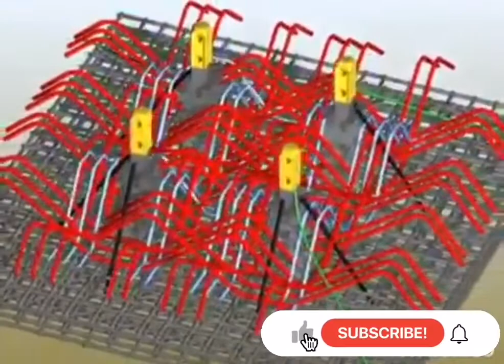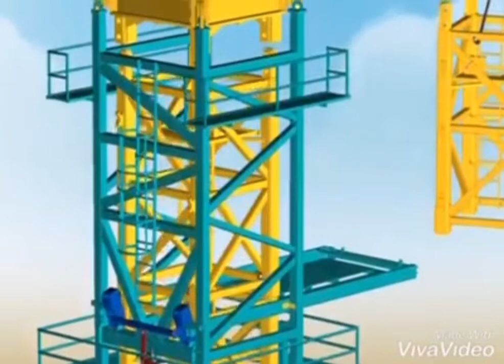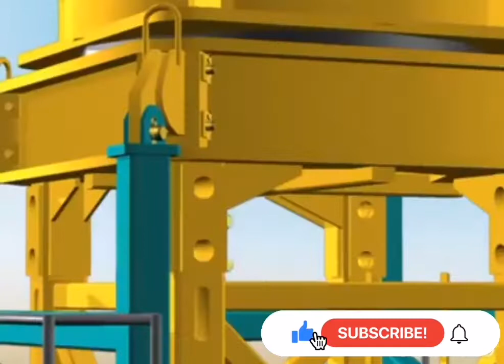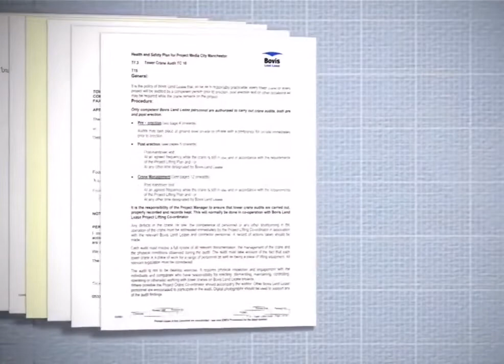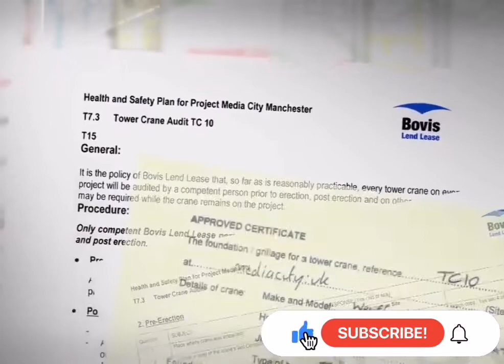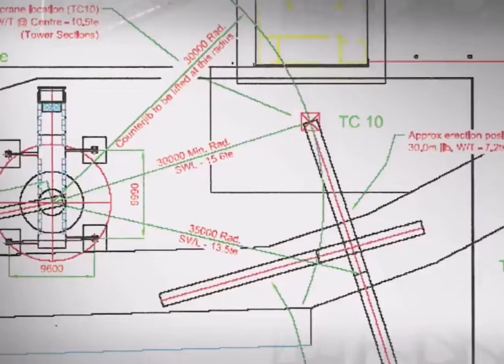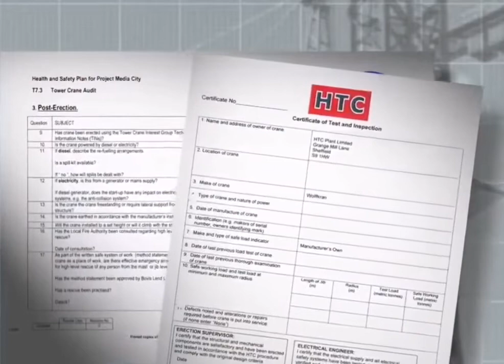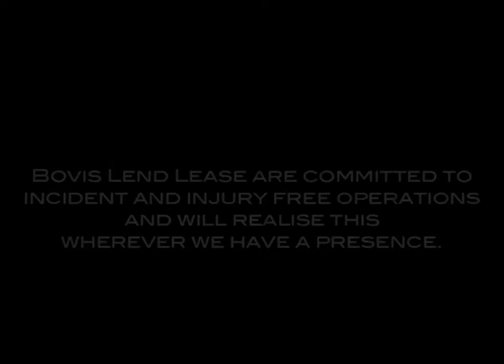طريقة تركيب الاوناش البرجية & Tower Crane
تعمد الطواقم الإنشائية إلى استخدام الرافعات البرجية لإيصال الفولاذ والأدوات الضخمة كمشاعل الإستيلين والمولدات بالإضافة إلى تشكيلة واسعة من مواد البناء الأُخرى.

وعند النظر إلى إحدى هذه الرافعات فلا بد لك من أن تتساءل عن السبب في عدم ميلانها إلى الأسفل وعن كيفية قدرة الذراع الطويلة على حمل مثل هذه الأوزان بالإضافة إلى التساؤل عن كيفية عمل هذه الرافعات.
أجزاء الرافعة البرجية:
تتألف كل الرافعات البرجية من نفس الأجزاء الرئيسية التالية:
* القاعدة الرئيسية   :    التي يتم تركيبها على أرضية بيتونية تعمل على دعم الرافعة.
* تتألف القاعدة الرئيسية من السارية (أو البرج) التي تمنح الرافعة وزنها.
* ترتبط بأعلى السارية وحدة الإدارة (الترس والمحرك) والتي تسمح للرافعة بالدوران.

كما توجد ثلاثة أجزاء في أعلى وحدة الإدارة:

* ذراع الرافعة الأفقي الطويل (أو الذراع العامل)  :
الذي يعد الجزء الذي يحمل الثقل. ويمتد الحامل المتحرك (Trolley) على طول الذراع لنقل الوزن من وإلى خارج منتصف الرافعة.
* الذراع الآلي الأفقي الأصغر  :
الذي يحتوي على محركات الرافعة بالإضافة إلى الآلات الكهربائية وأوزان القاعدة البيتونية الكبيرة.
مركبة العمل.
ويحتوي الذراع الآلي على المحرك الذي يعمل على رفع الثقل، بمشاركة الآلات الكهربائية التحكمية التي تقودها ولولب الكابلات : وتتمركز الآلات التي تقود وحدة الإدارة فوق وحدة
(نقل الحركة الكبيرة).

وتنقسم الرافعات البرجية الى :

1- رافعة متحركة على قضبان
Mobile Cranes  .
2- رافعة ثابتة على قاعدة خرسانية
static stationary Fixed Cranes  .

3-الأوناش البرجية Cranes Tower
4- رافعة ذاتية التركيب "ثابتة على كواريك "Outriggers أو متحركة على قضبان .

تتمتع الرافعة البرجية النموذجية بالخصائص التالية:

* يصل الارتفاع الأكبر غير المدعّم إلى 265 قدماً (80 م). وتستطيع الرافعة أن تصل إلى ارتفاع أعلى بكثير من هذا الرقم إذا ما تمّ ربطها بالبناء حيث يرتفع البناء حول الرافعة.

* يبلغ مقدار الوصول الأكبر إلى 230 قدماً (70 م )

* تصل قدرة الرفع الكبرى إلى 19.8 طناً (18 طناً قياسياً مترياً)، أو (300 طن ـ متر) (الطن المتري = 1 طن .

* يصل وزن المقاومة إلى 20 طناً (16.3 طناً مترياً )

* يبلغ مدى الثقل الأكبر الذي تستطيع الرافعة
حمله 18 طناً مترياً (39.690 باونداً)، لكنها لا تستطيع رفع مثل هذا الوزن إذا تم وضع الثقل في نهاية الذراع العامل. إذ كلما كان الثقل أقرب إلى السارية كلما غدا في مقدور الرافعة أن ترفع الوزن بصورة أمنة وهذا ما تظهره نسبة الـ 300 طن متري لك.

فعلى سبيل المثال، إذا ما وضع العامل الميكانيكي الثقل على مسافة 30 متراً (100 قدم) من السارية، سيغدو في مقدور الرافعة رفع ثقل أقصى يصل إلى 10.1 أطنان. وتستخدم الرافعة (مفتاحي تحديد) لتأمين عدم وصول ثقل (العامل الميكانيكي( إلى ما يزيد على الثقل الأعلى للرافعة:

* يعمل مفتاح الثقل الأعلى على تفحّص سحب الكبل، كما يتأكد من عدم زيادة الوزن على 18 طناً.

* ويعمل مفتاح (لحظة الثقل) على التأكد من عدم زيادة نسبة (الطن ـ متر) الخاصة بالرافعة عندما يتم تحريك الوزن عبر ذراع الرافعة. ويستطيع تركيب الرأس (القططي) الموجود في وحدة الإدارة على قياس حجم الانهيار في ذراع الرافعة بالإضافة إلى تحسّس حالات زيادة الثقل.

من المؤكد أنّ هذه العملية ستشكّل مشكلة كبيرة إذا ما سقطت إحدى هذه الأشياء على موقع العمل. والآن سنعمل على استكشاف الأمر الذي يبقي هذه التركيب الضخمة في مكانها.
أجزاء وتركيبات الرافعة البرجية

تصل الرافعات البرجية في المواقع الإنشائية ضمن 10 إلى 12 عربة مقطورة ملحقة بجرّار. ويعمل الطاقم الإنشائي على استخدام رافعة متحركة من أجل تركيب الذراع والقسم الآلي. حيث يعملون على وضع هذه الأعضاء الأفقية على راسية مساحتها 40 قدماً (12 م) تتألف من راسيتين.

وبعد ذلك تعمل الرافعة المتحركة على إضافة هذه الأوزان المعاكسة (Counterweights). ويتم العمل على رفع الراسية من هذا الأساس الصلب. وتعد الراسية تركيباً ضخماً شبكياً مثلثياً نموذجياً 10 أقدام مربعة (3.2 أمتار مربعة (

ويعطي هذا الإنشاء المثلثي الراسية القوة اللازمة لضمان انتصابها. ولرفعها إلى أعلى ارتفاع، فإن الرافعة تنمي نفسها بإضافة قسم راسية واحد وبعد ذلك يستخدم الطاقم متسلق (Climber) ممتاز أو إطار تسلّق يتلاءم مع وحدة الإدارة وقمّة الراسية.

وهنا شرح العملية:

* يعلّق الطاقم وزناً على الذراع لمنح الوزن المعاكس.

* يعمل الطاقم على فصل وحدة الإدارة من قمّة السارية. وتعمل المكابس الهيدروليكية في قمّة المتسلق (Climber) على دفع وحدة الإدارة إلى الأعلى بمقدار 20 قدماً (6 م )

* يعمل عامل الرافعة على استخدام الرافعة لرفع قسم السارية لـ20 قدماً أُخرى إلى الفجوة المفتوحة من قبل إطار التسلق وعندما يتم تثبيتها في مكانها، فإنّ الرافعة ستغدو أكثر ارتفاعاً بـ20 قدماً.

وعندما يتم الانتهاء من العمل في البناء ويحين الوقت لتفكيك الرافعة وإنزالها، يتم عكس العملية حيث يتم تفكيك السارية وبعد ذلك القطع الأصغر.
الاحتياطات الواجب إتخاذها عند اختيار موقع تركيب الرافعة

 -1 بعيداً عن أى خطوط كهرباء سواء عالية أو أرضية وعلى الأخص خطوط الضغط العالى.
 2- بعيداً عن أى اعمال حفر قائمة أو محتملة مستقبلاً.
 3 - ألا يكون هناك احتمالات حدوث تسرب للمياه لأسفل أساسات الرافعة.
 4-أن يكون موقع العمل مرئياً بالكامل للقائم بتشغيل الرافعة بدون أى عوائق.
 5- من الأهمية أنه عند اختيار مكان التركيب يجب أن يتم فى نفس الوقت دراسة كيفية فكه بعد انتهاء التنفيذ حيث يحدث أحياناً أن يتم تركيب الرافعة وبعد الانتهاء من المبنى حوله يصعب فكه بعد ذلك لتعارض عملية إنزاله مع الأبعاد الهندسية للمنشأ.